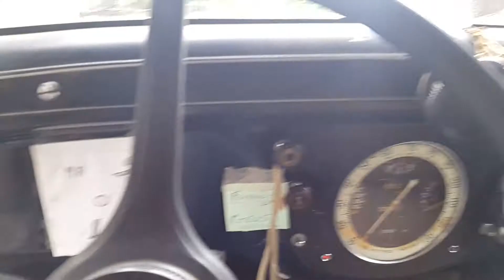démarrage Peugeot 201 coupé "queue de castor"